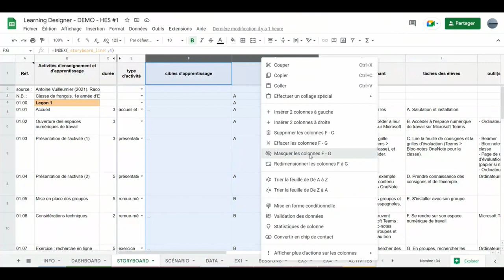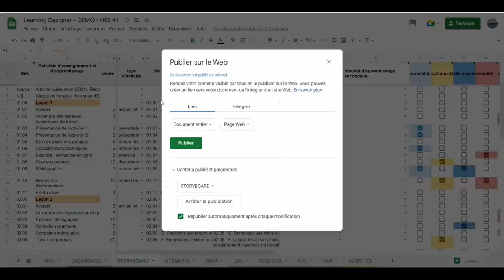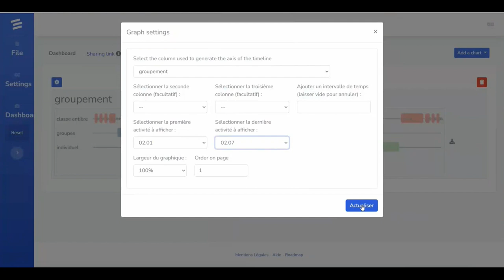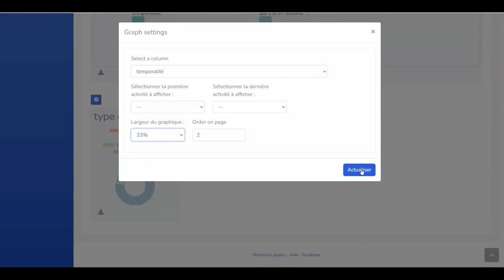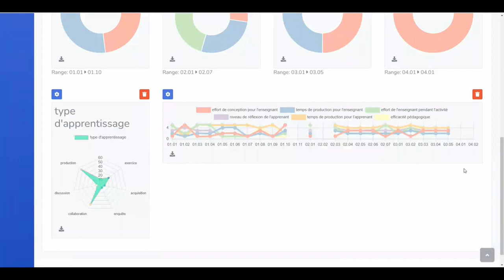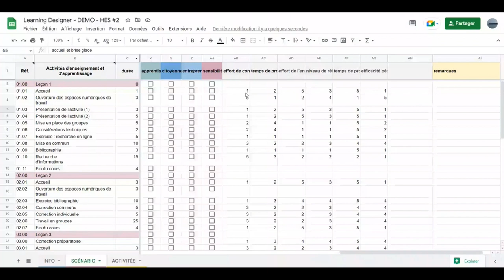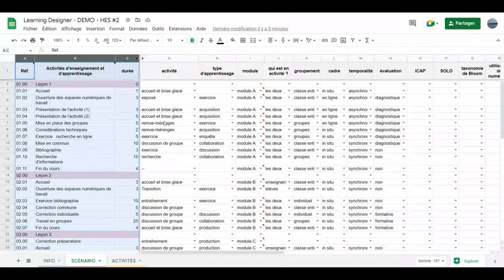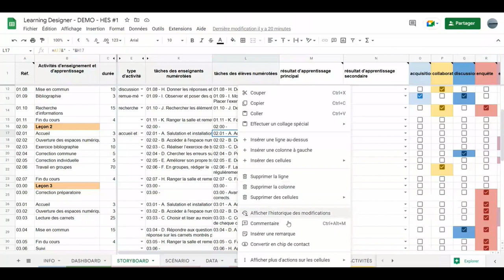Présentation de la suite applicative de scénarisation pédagogique.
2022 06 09 - Présentation de la suite applicative de scénarisation pédagogique, par Erwan Gallenne & François Jourde.